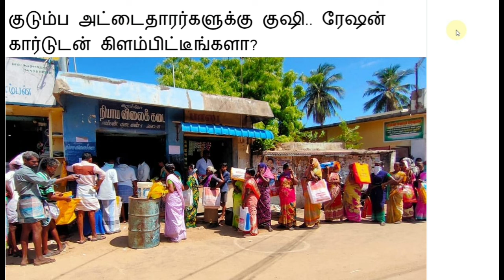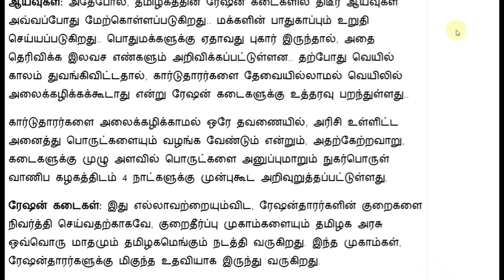10.03.2024 நாளை NPHH, PHH ரேசன் அட்டையில் பெயர் உள்ளவர்களுக்கு முக்கிய அறிவிப்பு!!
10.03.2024 நாளை NPHH, PHH, AAY ரேசன் அட்டையில் பெயர் உள்ளவர்களுக்கு முக்கிய அறிவிப்பு!! | rationcard | Magalir urimai thogai news today